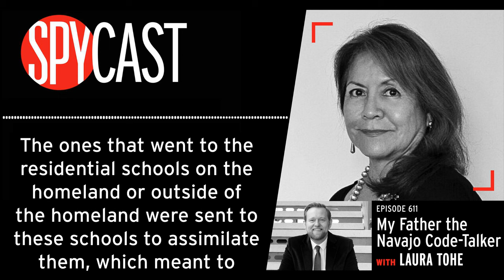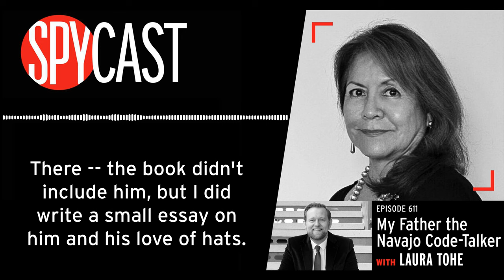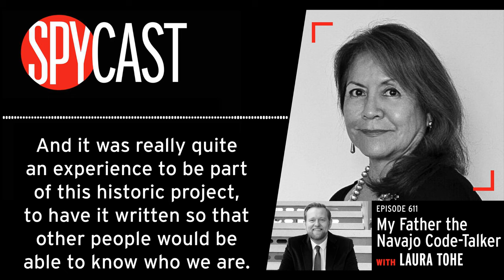SpyCast - “My Father the Navajo Code-Talker” – with Laura Tohe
This week on SpyCast, Laura Tohe joins Spy Historian, Andrew Hammond to discuss the stories of the WWII Navajo Code Talkers. Laura is a Diné author and the Poet Laureate of the Navajo Nation.

Benson Tohe was a Navajo Code Talker. In this week’s episode, his daughter Laura speaks about her father, the Navajo Code Talkers, and the Navajo Nation, of which she is the Poet Laureate.

This is one of the most fascinating stories in the history of cryptography, that of the Native American Code Talkers. In WWI Choctaw soldiers pioneered code-talking, using their own language to confuse and hide battlefield communication from the Germans. The Comanche Code Talkers followed the Choctaw onto the European battlefields in WWII, while this week’s episode looks at the Navajo Code Talkers who were deployed in the Pacific Theater. There were many other Code Talkers from more than a dozen Native Nations.

And…

The Navajo language is an example of one of many tonal languages around the world. Tonal languages are fascinating – Depending on the tone, or pitch, that the user places on the word, the meaning of that word can completely change. Navajo syllables can carry four different tones: high, low, rising, or falling. Other examples of tonal languages include Thai, Zulu, Punjabi, and Vietnamese!

Quote of the Week:
“When they got into the service they were told, ‘Now you're going to use your language to develop a code.’ They said, ‘But, back at home they told us not to speak Navajo, and now they want us to develop a code in Navajo?’ So, they were not only astounded, they were puzzled why they would be asked to do this when they were in a school where their identity was being erased.” – Laura Tohe.

HOST - Dr. Andrew Hammond, Ph.D. is Historian & Curator at the International Spy Museum, home of the world's preeminent collection of intelligence-related artifacts. Previous chapters have included seven years in the RAF, Public Humanities at the 9/11 Museum in NYC, Fellowships here, there, and everywhere, and academia. He is author of the forthcoming book: "Struggles for Freedom": Afghanistan & US Foreign Policy Since 1979. He loves bialys.
The International Spy Museum (SPY) is an independent nonprofit museum which documents the tradecraft, history, and contemporary role of espionage. It holds the largest collection of international espionage artifacts on public display.